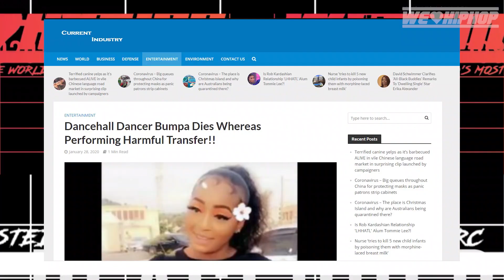Dancehall Queen Bumpa Has Tragic Accident After Acrobatic Dance Move | S4 E157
WE LOVE HIP HOP PAST GUEST

Producer: Friday Ricky Dred
Executive Producer: Friday Ricky Dred
Film & Lighting:  Savy & Yung Gucci Official (Sony A6300 Cameras)
Editor: Friday Ricky Dred, Raheel Nomani (Adobe Premiere Pro)
Audio: Friday Ricky Dred (Zoom H6)
Content Research: Friday Ricky Dred, Savy and PK Hercs